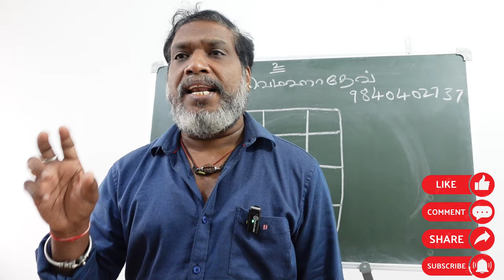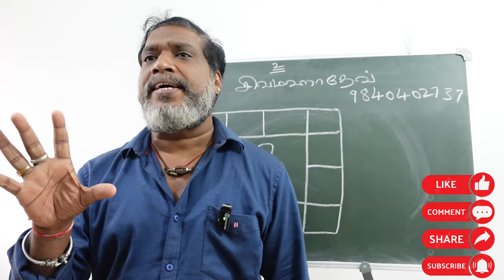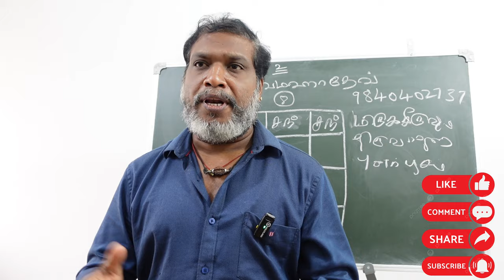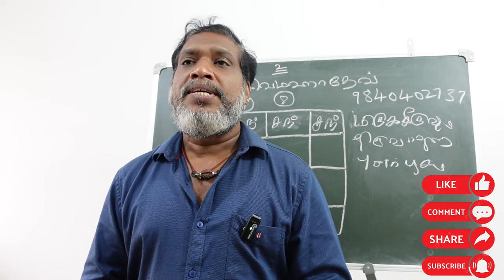பூரட்டாதி நட்சத்திர நாளில் உங்களுக்கு திருமணமா ஜோதிட தகவல்கள் | pooratathi natchathiram | thirumanam